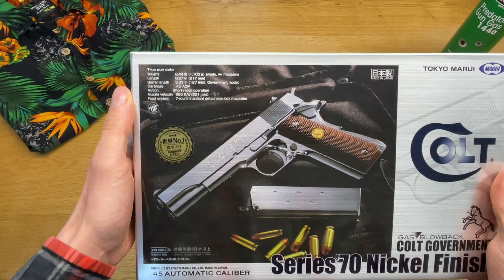Tokyo Marui Colt 1911 MK IV Series 70 Nickel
Heute habe ich euch den Colt 1911 MK IV Series 70 von Tokyo Marui in der Nickel Version mitgebracht. Der 1911er ist wirklich sehr schön verarbeitet und wirkt trotz das er komplett aus Kunststoff besteht nicht „billig“.
Die Gasausbeute ist aufgrund des Bauart bedingt kleinen Gastanks eher so la la .